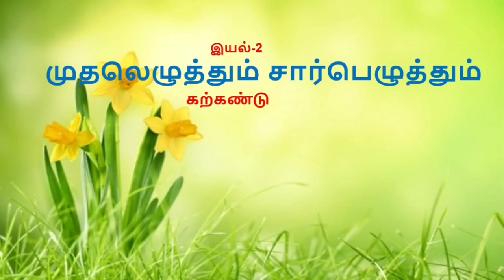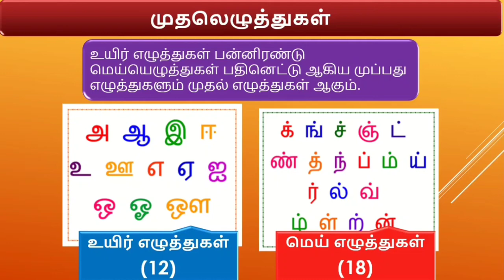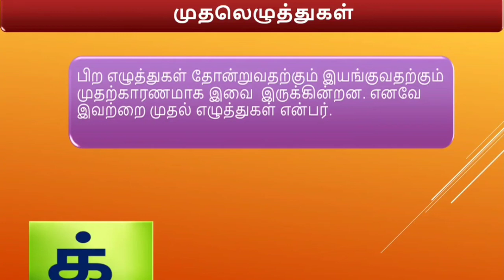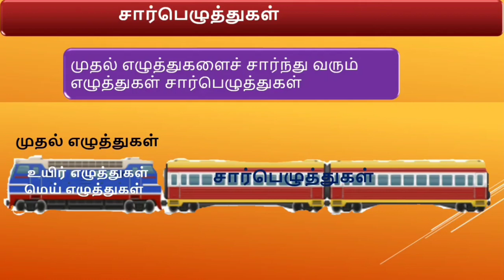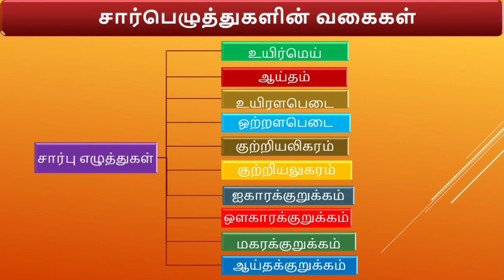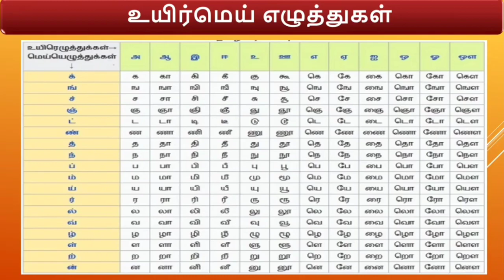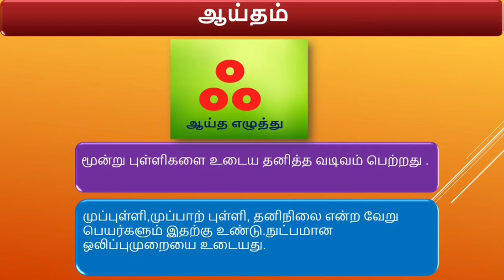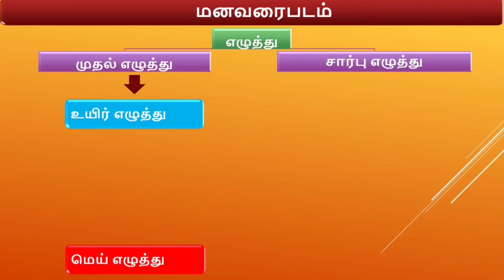muthal ezhuthum sarpu ezhuthum - முதலெழுத்தும் சார்பெழுத்தும் - ஆறாம் வகுப்பு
முதல் எழுத்து சார்பெழுத்து வினா விடை video link